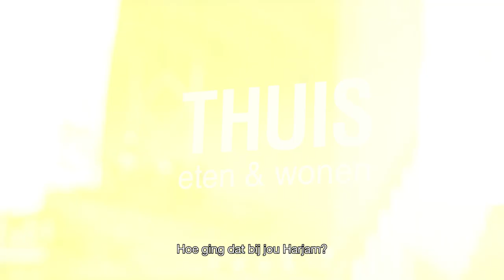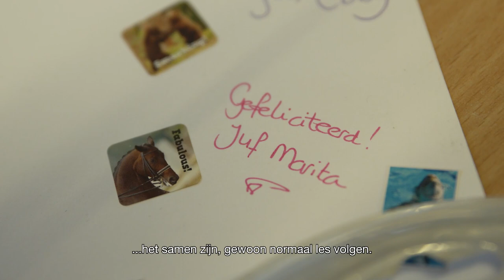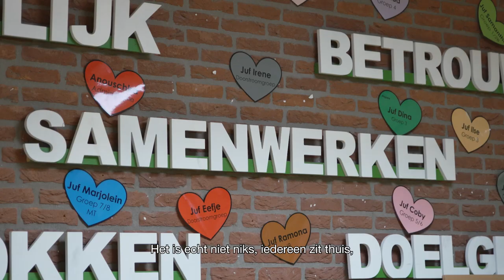Provincie Flevoland - Wij wensen jullie een goed en gezond 2022!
Bekijk de Nieuwjaarsboodschap van onze commissaris van de Koning Leen Verbeek. Met bijdragen van GGD Flevoland, Thuis eten&drinken Dronten en Christelijke Basisschool De Driemaster in Almere.

Quote uit de toespraak:
“Wij hebben met elkaar een enorme veerkracht getoond.
En dat verdient een groot compliment! Die veerkracht geeft ons hoop voor het nieuwe jaar. Met elkaar maken wij ons Flevoland nog mooier en sterker”.